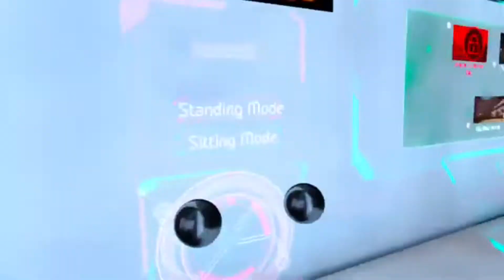Become a Super Hero in Project DemiGod Early Access Demo!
Become a superhero! spiderman powers, iron man powers, swords, shields. theres so much to unlock and play! i cant wait to show you guys more, i hope u enjoy this video.

★ Thank you games developer for your great and scary games.